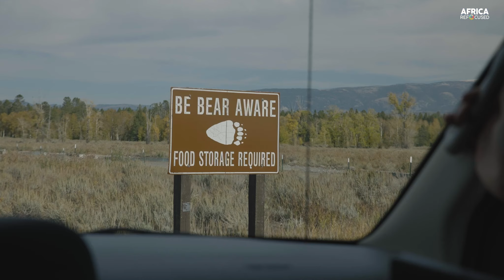African Science Film Fellowship | Jackson Wild Summit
Gorongosa National Park ✈️✈️ Jackson, Wyoming, USA 📍

After weeks of developing stories for the Wild Hope Series, the African Science Film fellows packed up and headed to Wyoming, for the Jackson Wild Summit taking place in Grand Teton National Park! This year the theme is:

📣COEXISTENCE: Converging Paths to a Thriving Planet

Jackson Wild Summit is an extraordinary annual convening where conservationists, storytellers and scientists work together to address critical conservation and environmental challenges.

That is what AfricaRefocused is all about—a fusion of ideas that aims to create a powerful community for conservationists, scientists and storytellers where innovation and transformation can flourish

The fellows' contributions to the global Wild Hope Series give a distinctive viewpoint to the stories of hope coming out of Africa. “These are stories about hope, they are human stories about conservation that remind us, that even in the face of environmental threats, there are people on the planet that are providing human solutions.” Geoff Luck, Executive Producer and Director of Impact at the Wild Hope Initiative.

The ASFF is made possible with support from HHMI Tangled Bank Studios, Gorongosa National Park AfricaRefocused a collaboration between NEWF & National Geographic Society